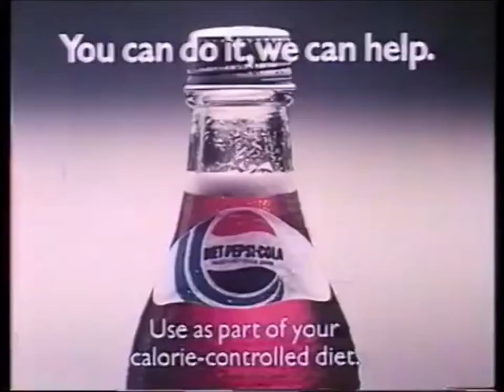Diet Pepsi Advert 1977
Diet Pepsi Advert from the Summer of 1977.